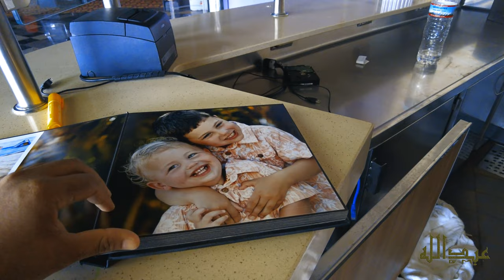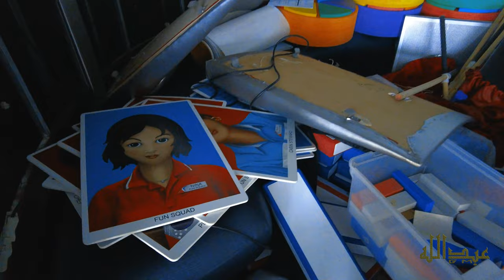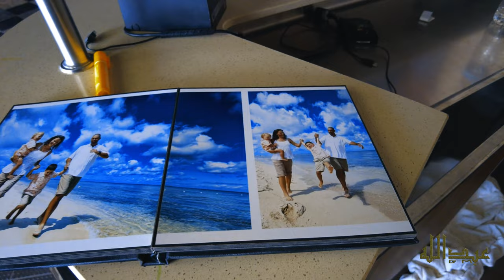Biggest Cruise Ship at Gadani Ship Breaking Yard Lasbela Balochistan | Century Harmony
This Palacelike luxury 16- storey ship, CENTURY HARMONEY reigned on the chest of blue seas over 28 years.Now it has reached on the seashore of Gadani, like a winner, completing its term. Here it will be broken and its wreckage will be sold.  And it will just stay in our memories forever.